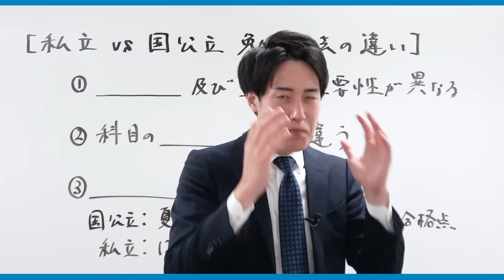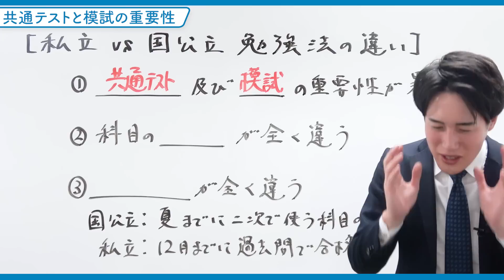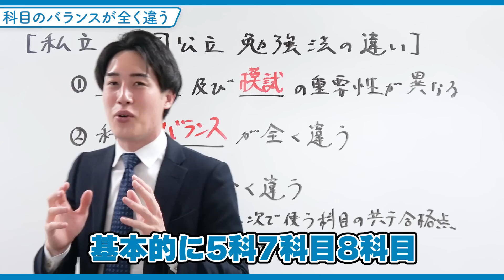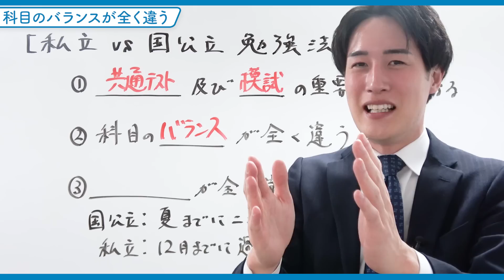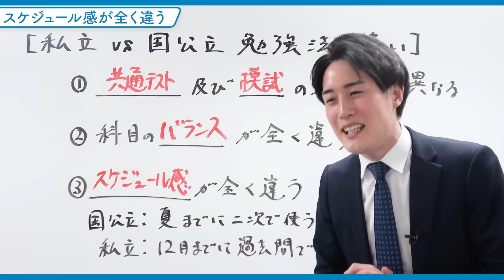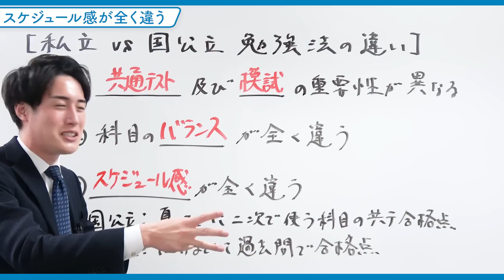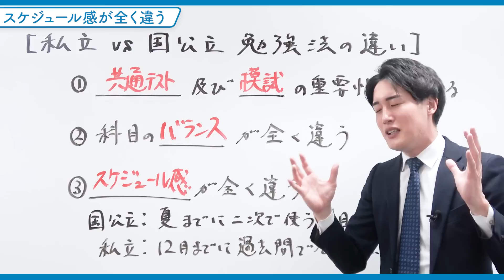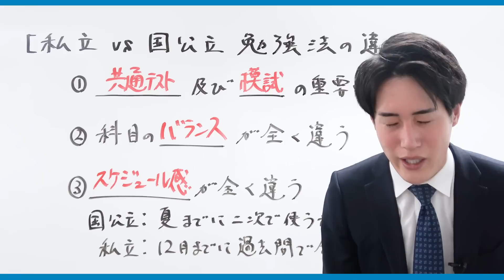【要注意】私立と国公立の勉強法の違いを塾講師が徹底解説〈マナビズムYouTube校〉vol.134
【マナビズムイベント情報】
5月のイベントをこちらにまとめていきます！

①関関同立受験相談会
日時：5/15(日)15:00~21:00　※1組あたり約45分
参加費：完全無料
人数：先着12組まで
参加資格：全学年（保護者様同伴、保護者様のみもOK）
担当講師：八澤・今井
申込期限：5/14(土)20:59
場所：〒530-0001
大阪市北区梅田1-2-2
大阪駅前第二ビル11階1117号（就労移行支援事業所CONNECT梅田内）

0:00 私立vs国公立勉強法の違い
1:04 1.〇〇及び〇〇の重要性が違う
3:59 2.科目の〇〇が全く違う
7:16 3.〇〇が全く違う
13:09 まとめ